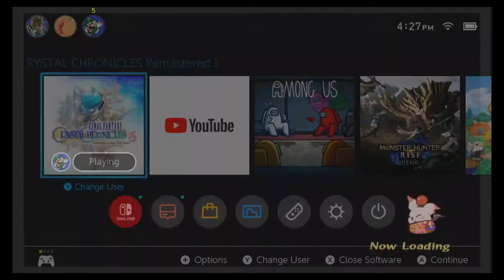Final Fantasy Crystal Chronicles Part 9 'Thats my stuff'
Recorded in
1080p on Nintendo Switch